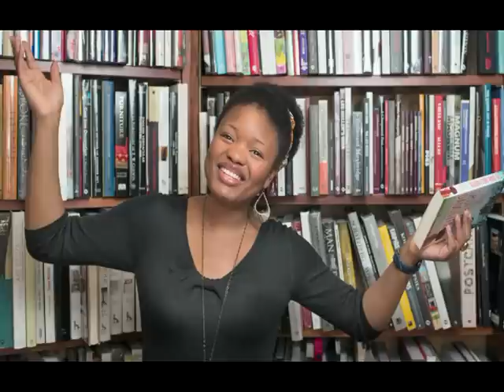Rare Rising Stars 2012: Meet The Stars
Video of the Rare Rising Stars of 2012.

The ten best black students in the UK were revealed at a glittering ceremony at the Houses of Parliament on 7th June 2012. They include a member of the Great British Athletics team, a MOBO award-winning gospel artist, and the youngest ever female novelist to be signed to Faber & Faber.

For more videos, profiles, biographies and event photos, visit:

T: @Rare_London